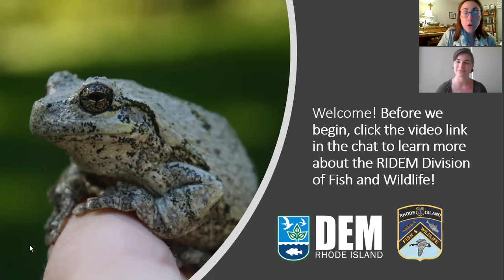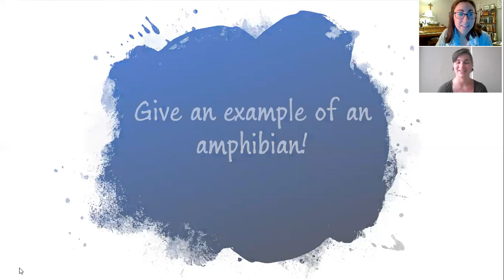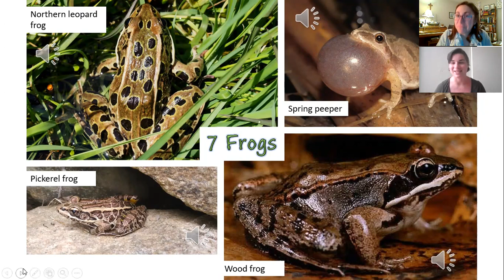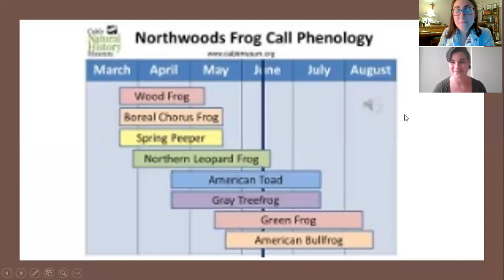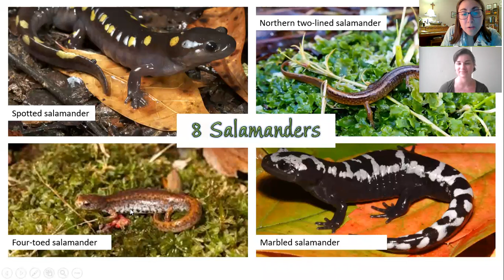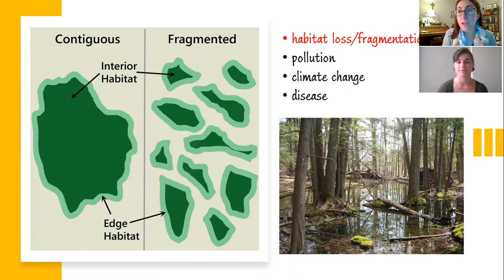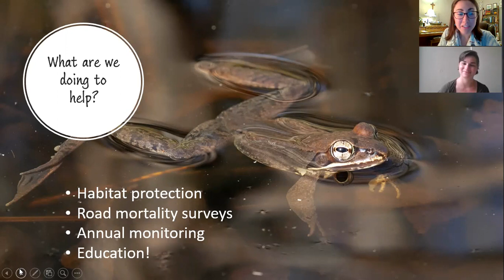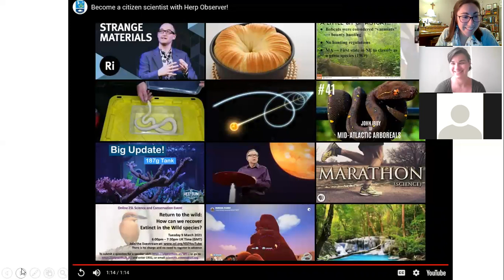Amazing Amphibian Virtual Program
Join the Wildlife Outreach team for a fun and informative program on Rhode Island's frogs, toads, and salamanders!